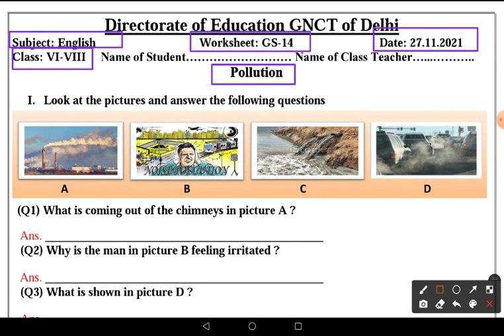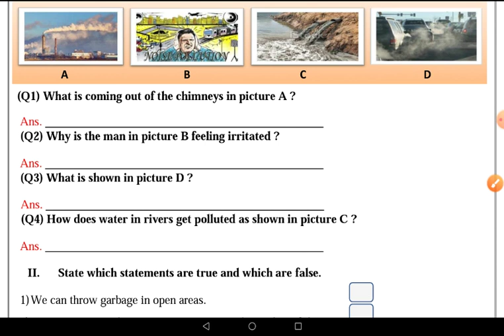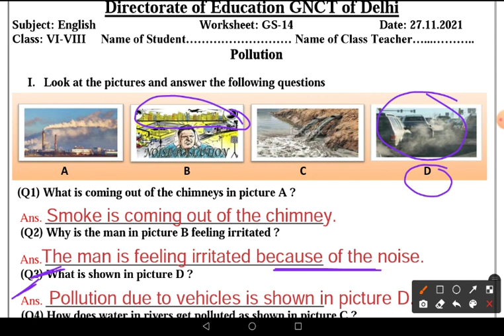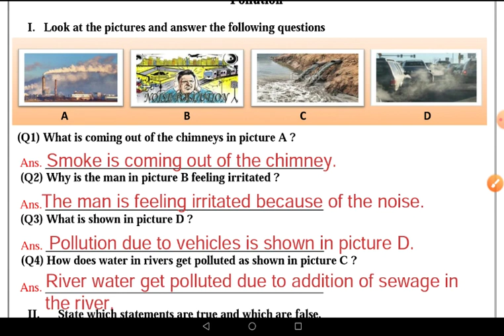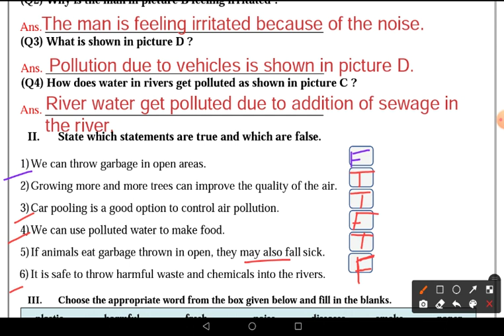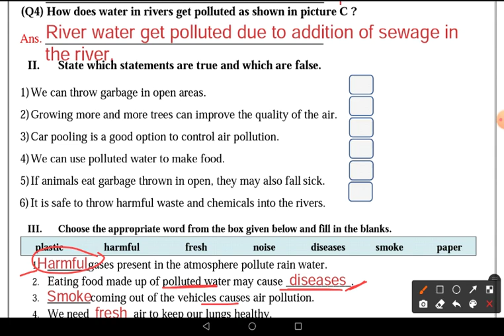DOE Generic Worksheet No GS 14 ॥ Class 6 ॥ 27.11.2021 ॥ Pollution, प्रदूषण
worksheet gs14
doe worksheet GS14
doe worksheet number GS14 class 6th, 7th and 8th
class 6th worksheet number GS14
class 7th worksheet number GS14
class 8th worksheet number GS14
class 6 worksheet GS14
class 7 worksheet GS14
class 8 worksheet GS14
6th class worksheet gs14
7th class worksheet gs14
8th class worksheet gs14
worksheet number gs14 6th class
worksheet number gs14 7th class
worksheet number gs14 8th class
worksheet gs14 class 6
worksheet gs14 class 7
worksheet gs14 class 8
GENERIC worksheet GS14 class 6
GENERIC worksheet GS14 class 7
GENERIC worksheet GS14 class 8